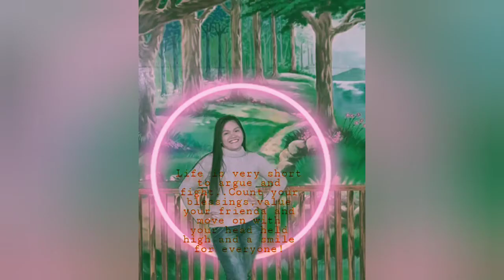Fangirl:KiaNoMoment2019/Kiara Takahashi/Gino Roque